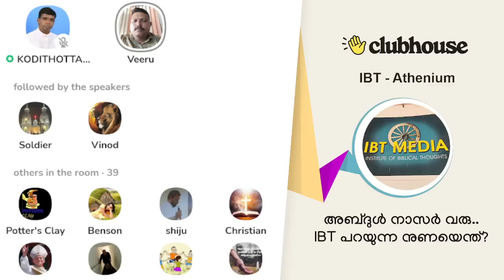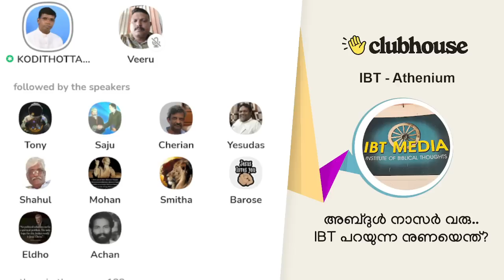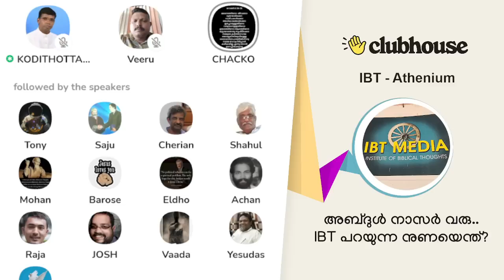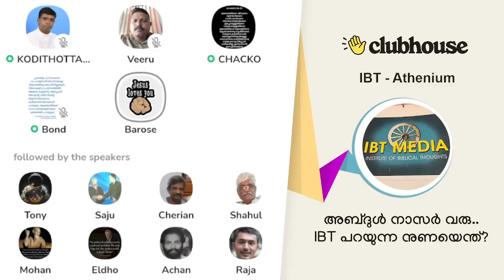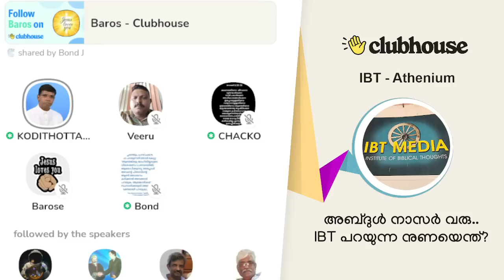അബ്ദുൾ നാസർ വരു... IBT പറയുന്ന നുണയെന്ത്? Anil Kodithottam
അബ്ദുൾ നാസർ വരു... IBT പറയുന്ന നുണയെന്ത്? Anil Kodithottam | Clubhouse Malayalam Discussion